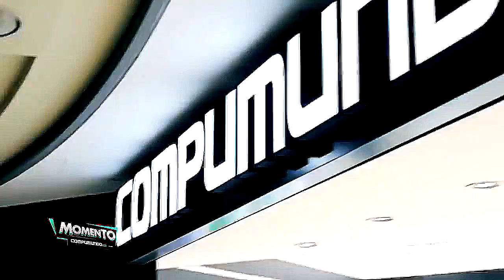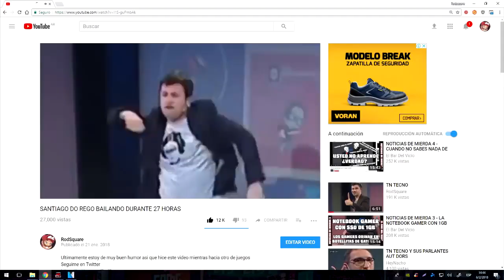COMPUMUNDO pero cuando Rippy habla se distorsiona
▶▶𝙳𝚎𝚜𝚌𝚛𝚒𝚙𝚌𝚒ó𝚗▶▶

KONICHIWA?

- No pongas el ":v", pedazo de down.
- Insultos están permitidos.
- No spamees, solo yo puedo, salu2.
- No uses memes muertos, pelotu2.
- Si das una opinión asegúrate de no ver anime.